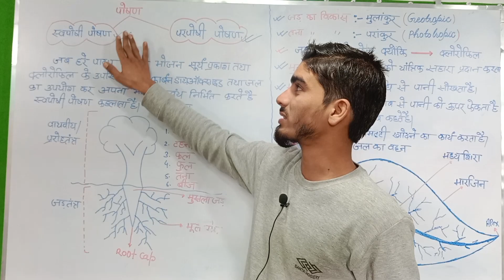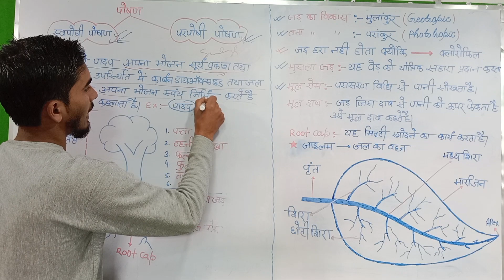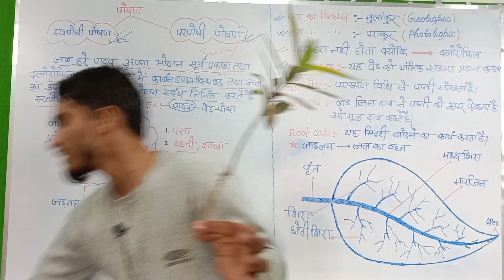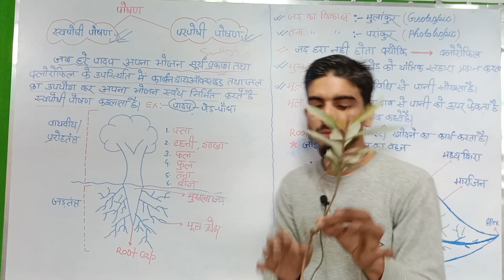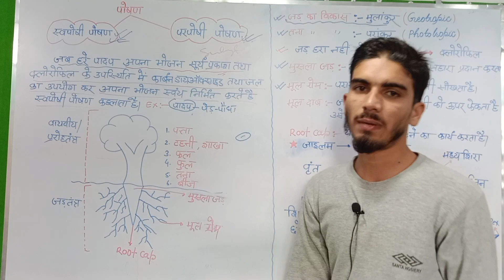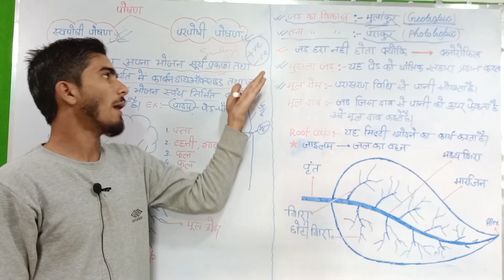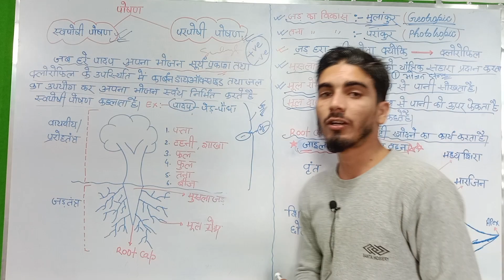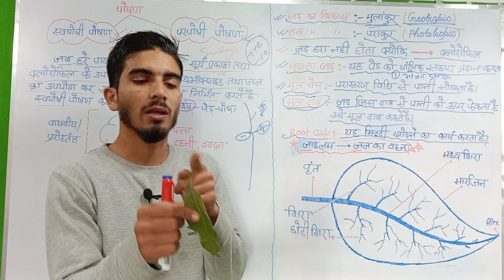Class 10/जैव प्रक्रम/Jaiv Prakram class 10/Vigyan/ Life Processes Class 10/10th Biology chapter-1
is video me Class 10 जैव प्रक्रम, Jaiv Prakram class 10, Vigyan, Life Processes Class 10, 10th Biology chapter-1, jaiv prakram Class 10th, Biology chapter-1 class 10th, class 10 biology, jaiv prakram class 10, posan kya hai, जैव प्रक्रम class 10 hindi, biology class 10bataya gaya hai

your query:-

chapter-06 jaiv prakram
chapter 6 life process class 10
class 10 biology chapter 6 in hindi
class 10 vigyan chapter 6 jaiv prakram
jeev vigyan
jaiv prakram class 10
class biology
posan kya hai
class 10
जैव प्रक्रम class 10 hindi
biology class 10
life processes

 process of nutrition in amoeba
 जैव प्रक्रम
 जैव प्रक्रम class 10
जैव प्रक्रम क्लास 10 नोट्स
जैव प्रक्रम क्लास 10th
जैव प्रक्रम क्लास 10
कक्षा 10 विज्ञान chapter 6 जैव प्रक्रम
जैव प्रक्रम - क्लास दसवीं विज्ञान
jaiv prakram class 10th
jaiv prakram class 10th ncert
jaiv prakram class 10th up board
प्रकाश संश्लेषण की क्रिया

gyanoday ke guru ji
life process
जैव प्रक्रम chapter 1 पोषण
class 10 पोषण जैव प्रक्रम
जैव प्रक्रम class 10 पोषण
जैव प्रक्रम(life processes)
मानव में पोषण तथा पाचन nutrition and digestion in humans || अ-05 जैव प्रक्रम life processes class 10
class 10 जैव प्रक्रम
jaiv prakram kise kahate hain

chapter-06 jaiv prakram
jeev vigyan
class biology
jaiv prakram class 10 science
life processes class 10
jaiv prakram class 10 notes
jaiv prakram kya hai
class 10 science
पोषण class 10 biology
जीव विज्ञान chapter 1
जीव विज्ञान पोषण chapter 1
chapter 1 biology class 10
class 10 chapter 1 biology
class 10 biology complete chapter 1
10th class biology poshan chapter 1

jaiv prakram ka question answer in hindi
science chapter 6 class 10 hindi medium
jaiv prakram class 10 notes pdf
jaiv prakram class 10 ncert in hindi
class 10 chapter 6 science notes in hindi medium
biology important question 2020 board exam
jaib prakram full tutorial in hindi
jaib prakram class 10 science
life processes class 10 science biology notes,class 10th science chapter 6
jav prakram science in hindi class 10 question answer
jav prakram science in hindi class 10 one shot
jav prakram science in hindi class 10
jav prakram science in hindi class 10 important questions
jaiv prakram one shot
jav prakram class 10 notes in hindi
jav prakram class 10th
class 10 life process
10 vigyan chapter 1

class 10 chapter 1 jaiv
class 10 science chapter 1 jaiv prakram
class 10 life processes important questions
10 jaiv prakram by asfaq sir
jaiv prakram class 10th bihar board
class 10 जैव
biology class 10 chapter 1 jaiv prakram
class 10 jaiv prakram in hindi
vigyan class 10
कक्षा 10 ncert विज्ञान
bihar board class 10 board exam

My other platform link 🖇️🖇️🖇️🖇️🖇️🖇️🖇️

video link 🖇️🖇️🖇️🖇️🖇️🖇️🖇️🖇️🖇️🖇️🖇️🖇️🖇️